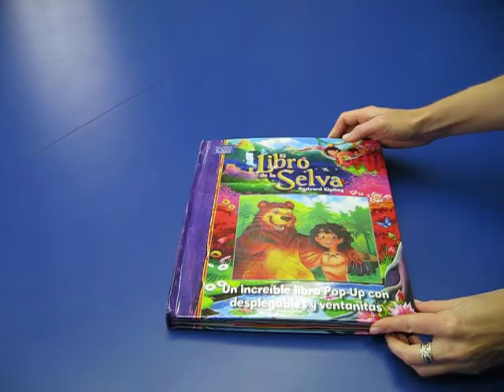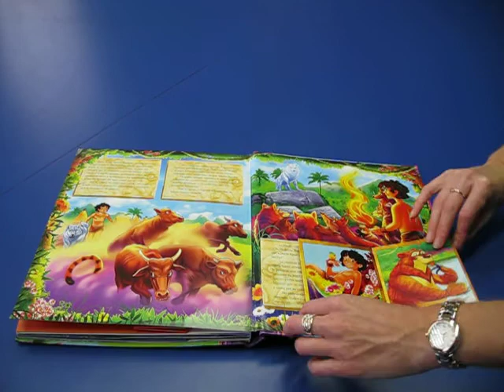Classics Come to Life: The Jungle Book